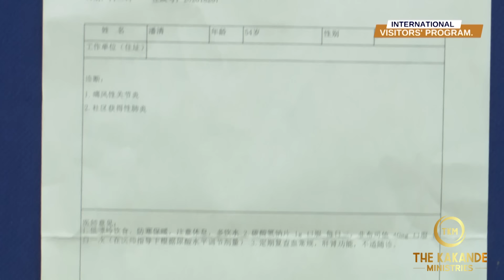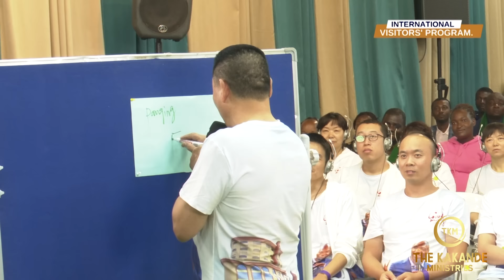30 AGONIZING YEARS IN PAIN INSTANTLY PUT TO AN END AFTER THIS PRAYER.